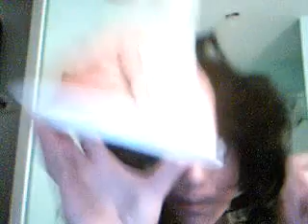Stupid Questions Teenagers Ask 2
I want new clothes daddy!!!1